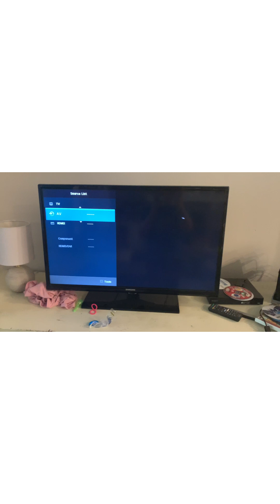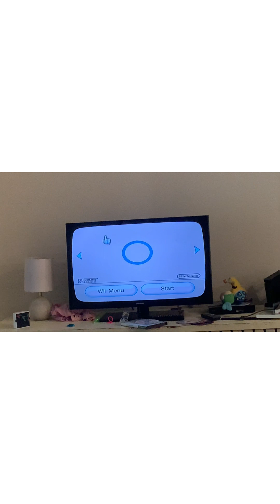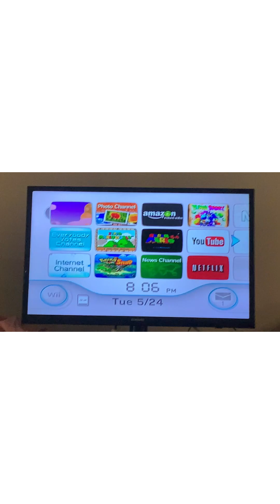Koopaling Famliy Wii Night